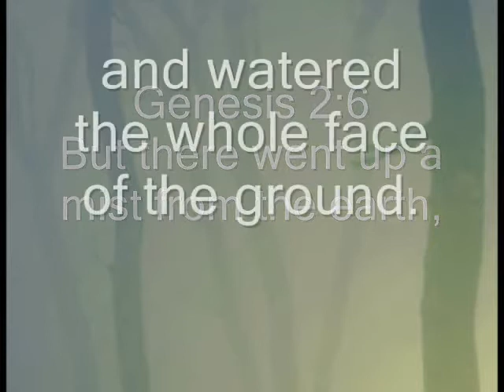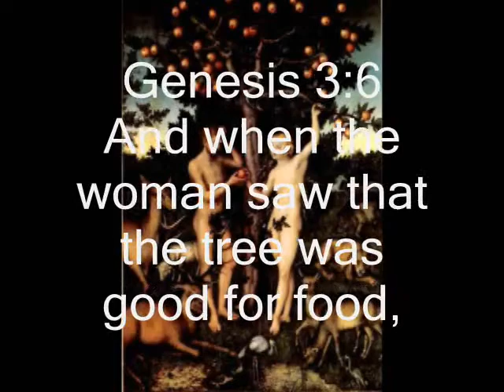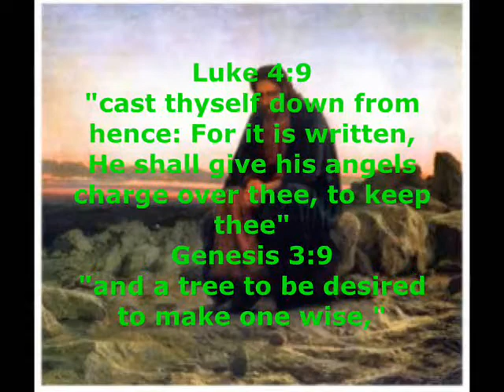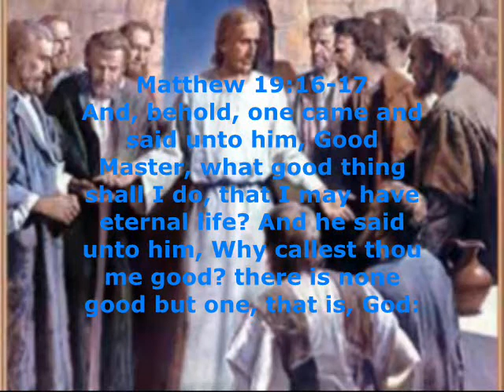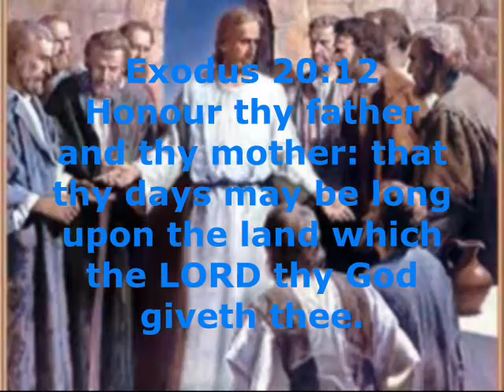The Garden of Eden Part 3 "The Tree of Knowledge of Good and Evil"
Places in the Bible